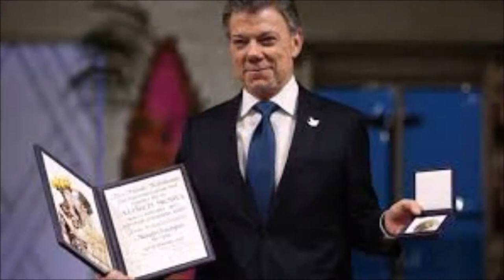BUENA AVENTURA COLOMBIA